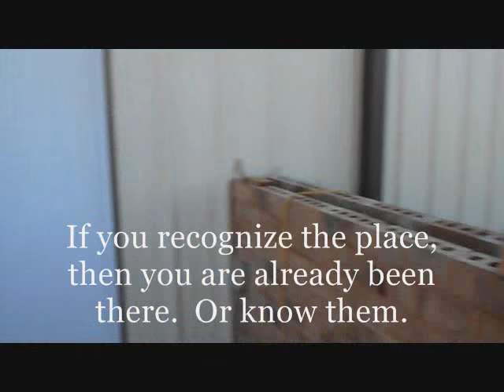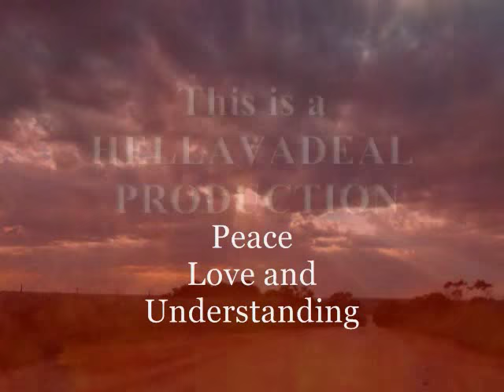Where has hella been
A video log of what happened to me.
I was off line for 6 months.
Just couldn't pay the bill.
 i'm good.
 The Lord watches over His flock.
Have much catching up to do. The only info i have received is from a local radio station.  Do not listen much, not my type of music.
 Hope you are all well. Missed all of you, even the trolls , naysayers and dis-creditors.
 It has been an adventure surviving, but life is an adventure.
Blessings all.